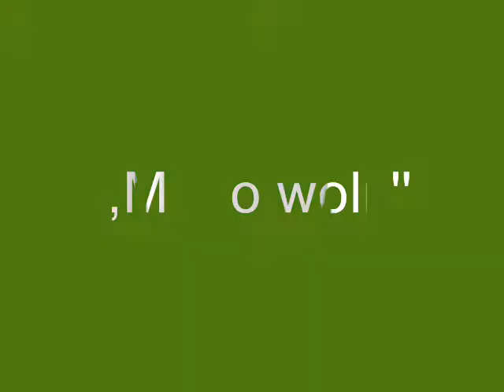Sims 3 Zwiastun serial ,,Mimo woli "